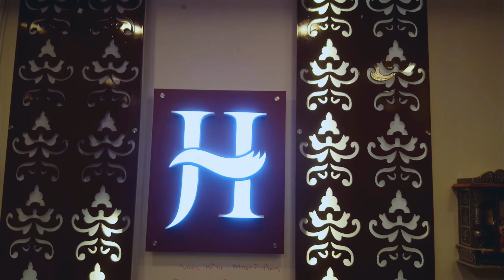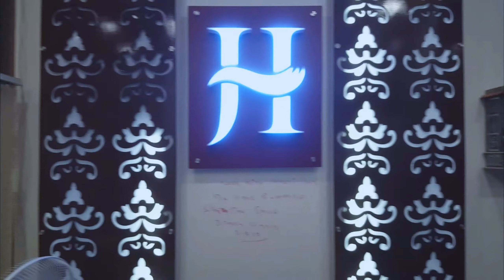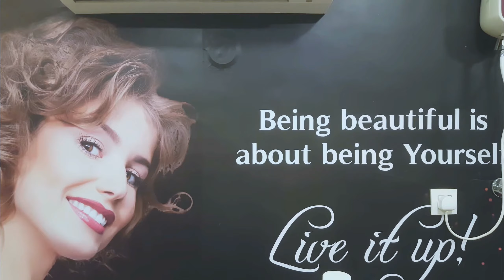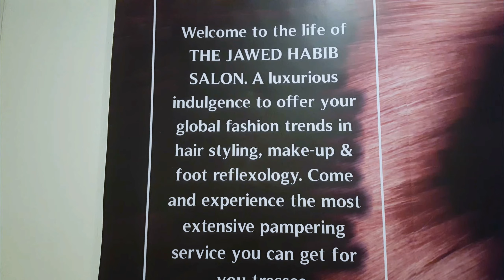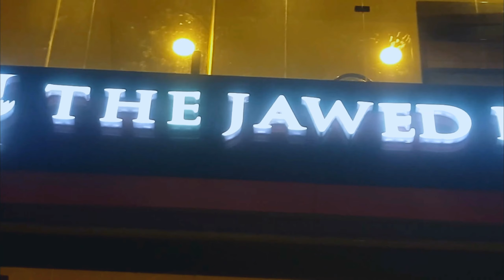The Jawed Habib Salon || Nandurbar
explore with raviraj exploring The jawed Habib Salon, Nandurbar.